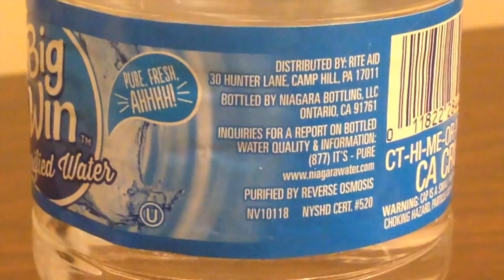Jon Drinks Water #3900 7-11 Spring Water VS Big Win Purified Water